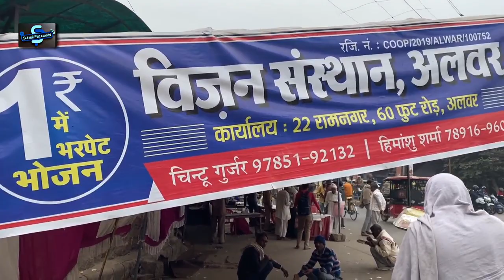ഇവരെന്നെ കോടതിയിൽ കയറ്റി | രാജസ്ഥാൻ കാഴ്ചകൾ | Suhail pattambi